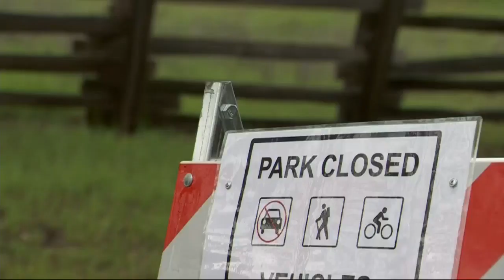Stanford MLB Study Of COVID-19 Antibodies Reveals More About Spread Of Coronavirus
Stanford performed a study of major league baseball players to learn more about the spread of COVID-19. Kenny Choi tells us more about the research.